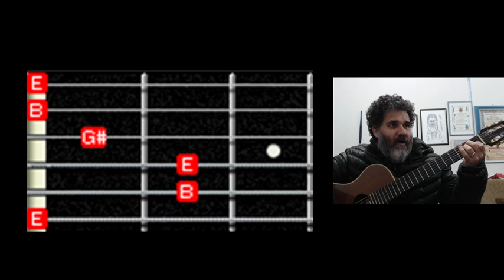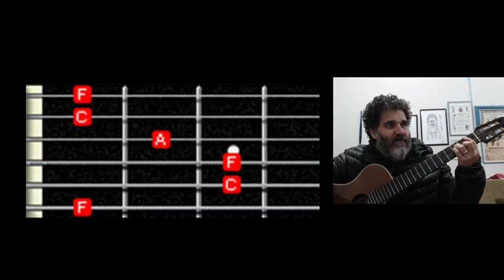USE essa DICA e faça a PESTANA MAIS FACIL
USE ESSA DICA FAÇA PESTANA MAIS FÁCIL
Vídeo com dicas para você poder aplicar as pestanas no violão. Acordes que os iniciantes sentem muita dificuldade em fazer.Nesta video aula você irá conhecer os melhores posicionamentos possíveis para se executar com perfeição as pestanas no braço do violão e na guitarra sem trastejar o som das cordas e sem sentir dor na mão do acorde.

dmhhsuahs51454sdsd1515sd1965,
clovismartinidebarrosdmusichouse1976